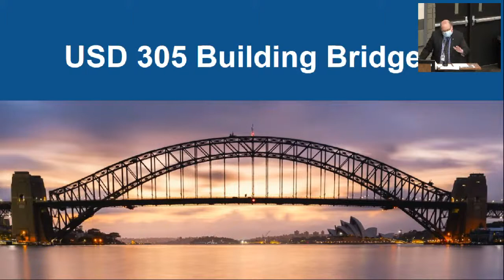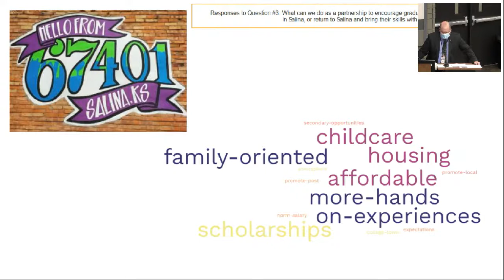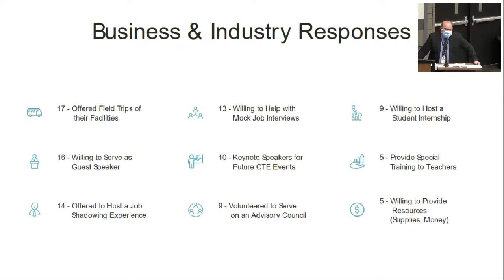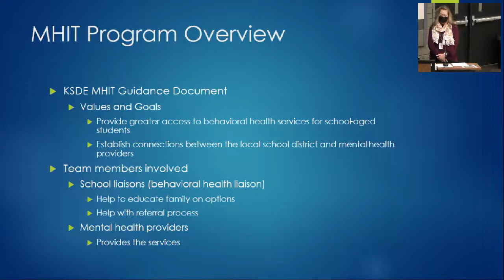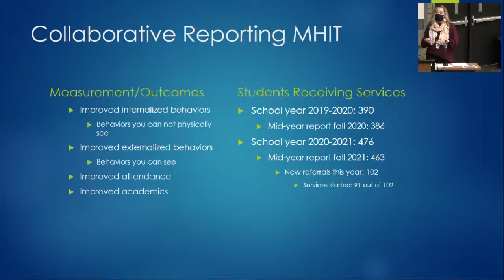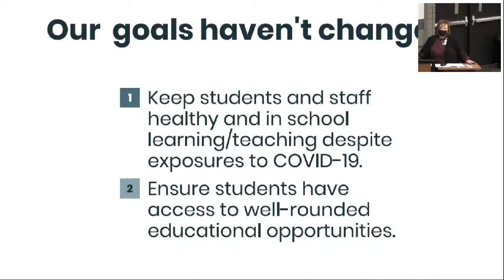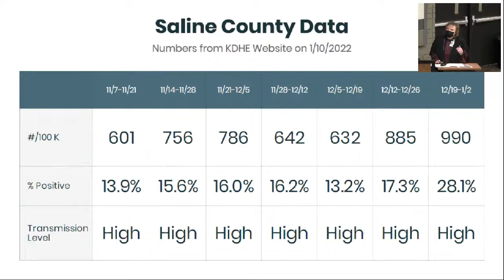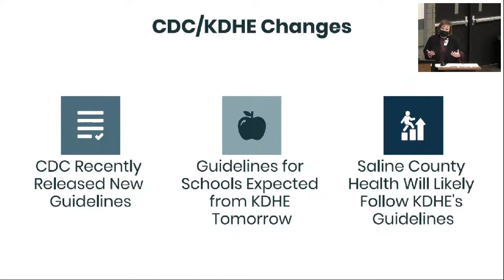BOE Meeting 1/11/2022